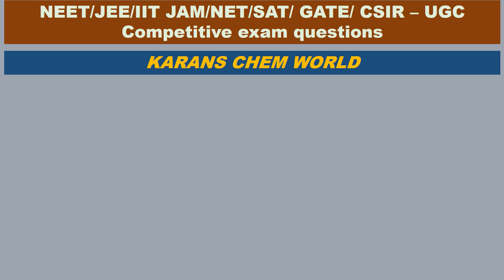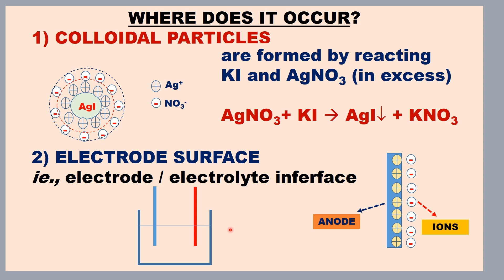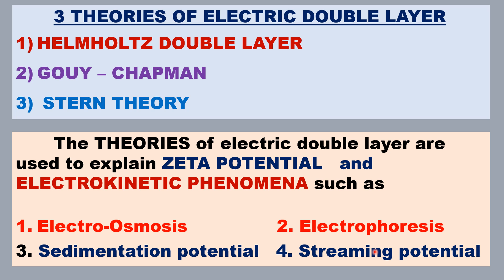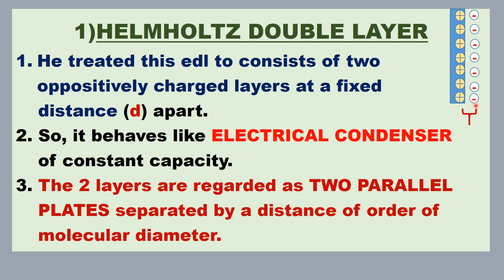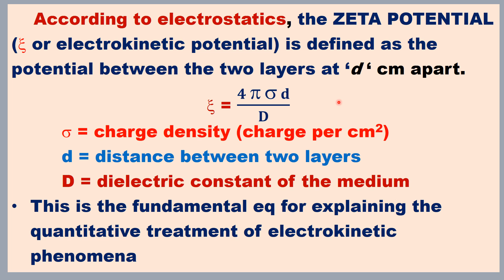Tamil ELECTRICAL DOUBLE LAYER THEORIES HELMHOLTZ ZETA POTENTIAL COLLOIDAL PARTICLE ELECTRODE SURFACE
Tamil ELECTRICAL DOUBLE LAYER & THEORIES
HELMHOLTZ THEORY ZETA POTENTIAL
WHERE DOES IT OCCUR?
    1) COLLOIDAL PARTICLES  2) ELECTRODE SURFACE Ie., electrode / electrolyte inferface
3 THEORIES OF ELECTRIC DOUBLE LAYER HELMHOLTZ DOUBLE LAYER
GOUY – CHAPMAN
 STERN THEORY
The THEORIES of electric double layer are used to explain ZETA POTENTIAL   and ELECTROKINETIC PHENOMENA such as
Electro-Osmosis                2. Electrophoresis
3. Sedimentation potential   4. Streaming potential
HELMHOLTZ DOUBLE LAYER
He treated this edl to consists of two oppositively charged layers at a fixed
    distance (d) apart.
2. So, it behaves like ELECTRICAL CONDENSER
    of constant capacity.
3. The 2 layers are regarded as TWO PARALLEL
    PLATES separated by a distance of order of molecular diameter.
According to electrostatics, the ZETA POTENTIAL (? or electrokinetic potential) is defined as the potential between the two layers at ‘d ‘ cm apart         SIGMA = charge density (charge per cm2)
         d = distance between two layers
         D = dielectric constant of the medium
This is the fundamental eq for explaining the quantitative treatment of electrokinetic phenomena